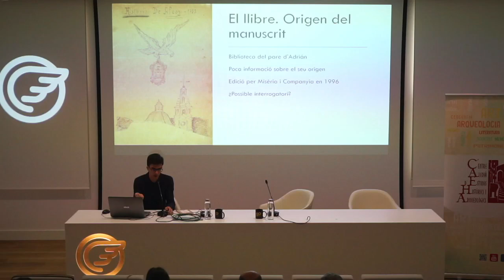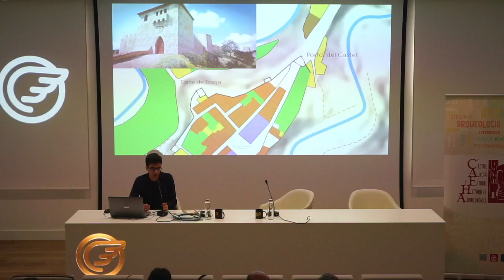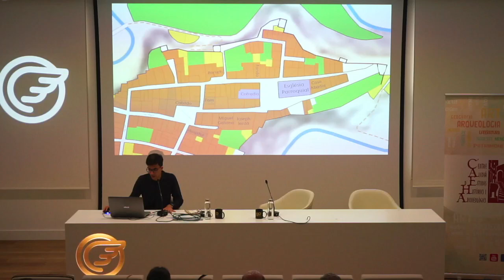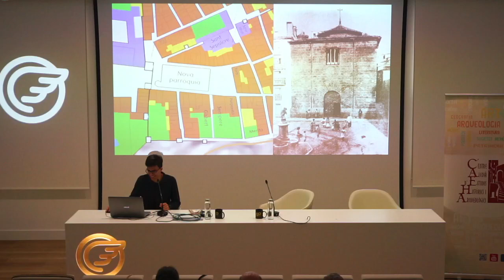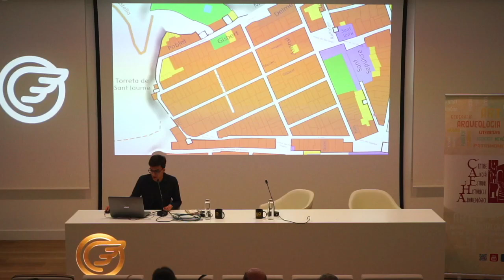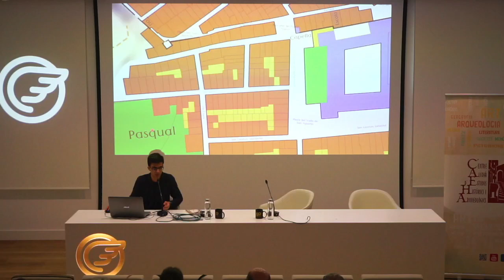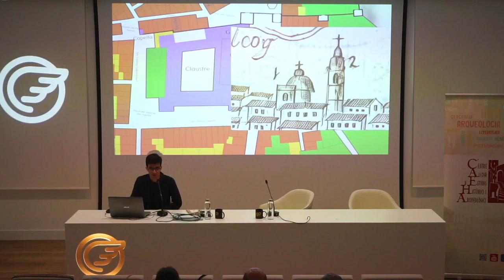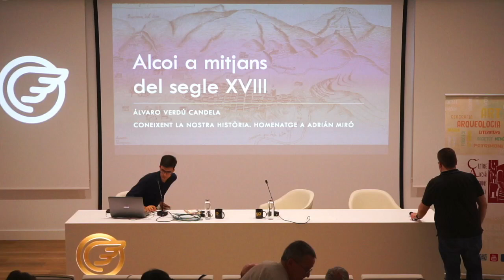Álvaro Verdú: "Alcoi a mitjans del segle XVIII"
Cinquena xarrada del cicle "Coneixent la nostra Història" 2024, que el CAEHA ha dedicat a la memòria d'Adrián Miró. Es va realitzar en Fundación Mutua Levante el 18 de juny de 2024.